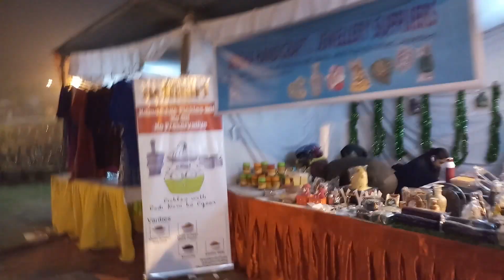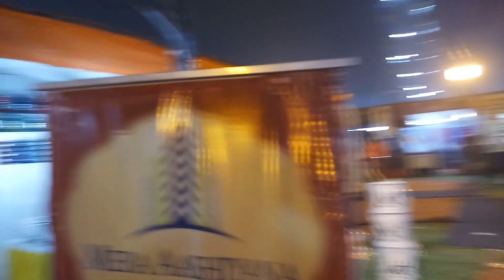UP MAHOTSAV IN LUCKNOW TOUR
Hello Guys
Aaj main apko UP Mahotsav ka tour dikha raha hun

Ye Mahotsav 24 December to 7 January Tak rahe ga
Ye Mahotsav Lucknow university ke paas me laga hai

Aap yahan bahut enjoy karenge

Thank you guys if you can come you come and enjoy the lots of rides and performance